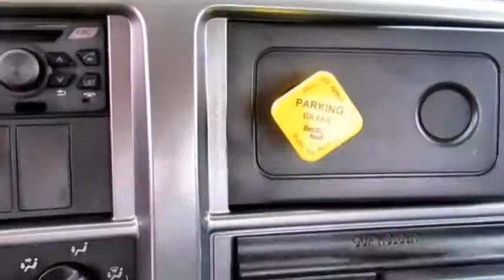2018 HINO 258ALP For Sale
Title: 2018 HINO 258ALP For Sale